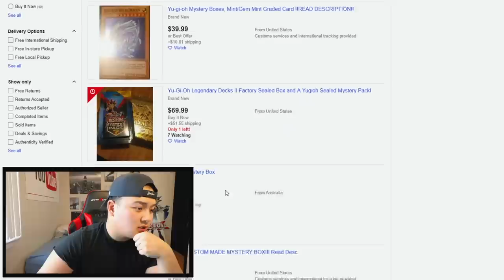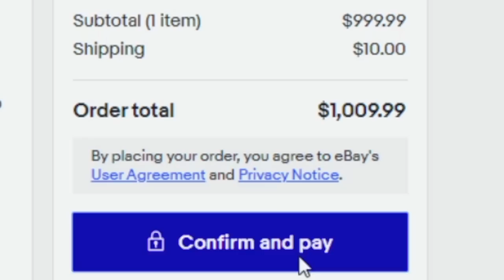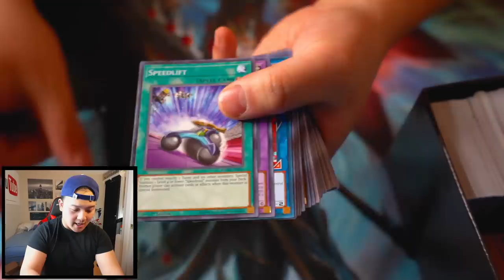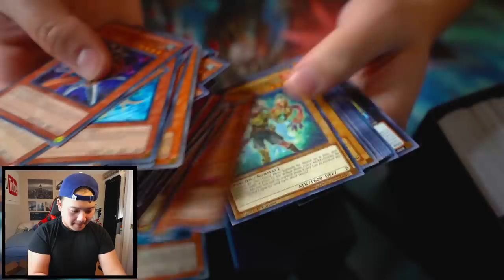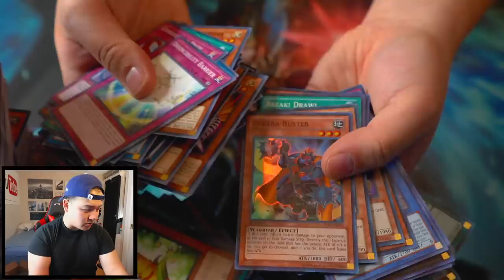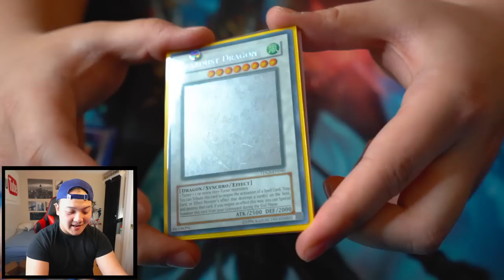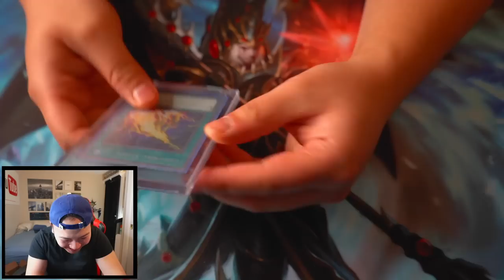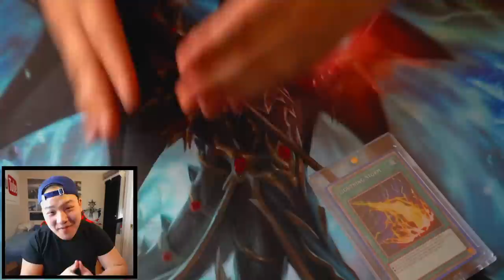UNBOXING A $1000 EBAY YU-GI-OH! MYSTERY BOX! (OMG GHOST RARE!?)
@ teamsamuraix1